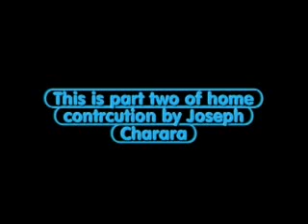Charara home construction project part two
how do you turn an empty lot into a unique home